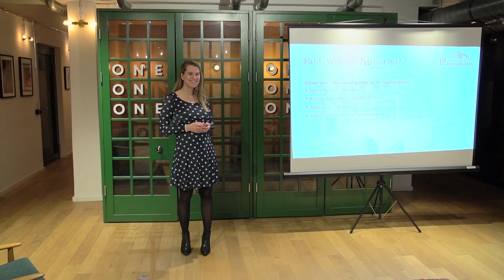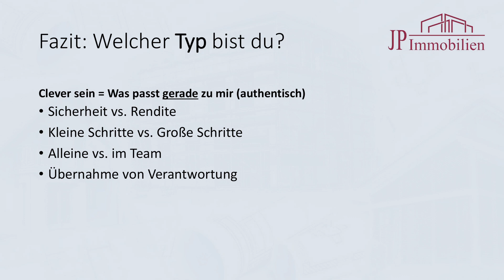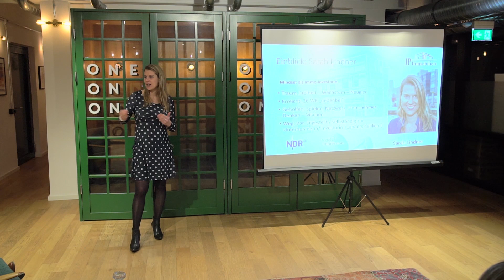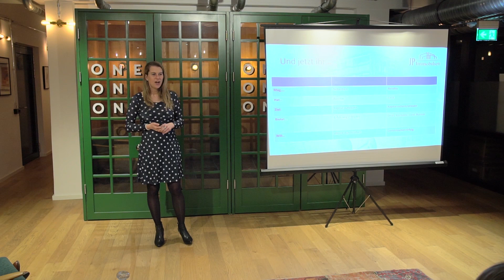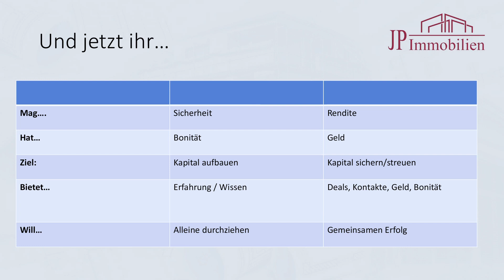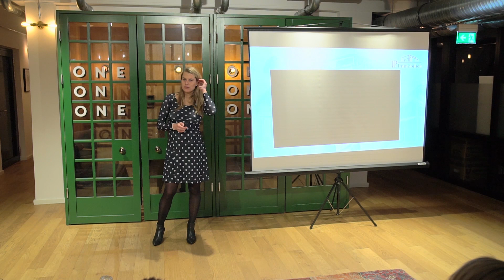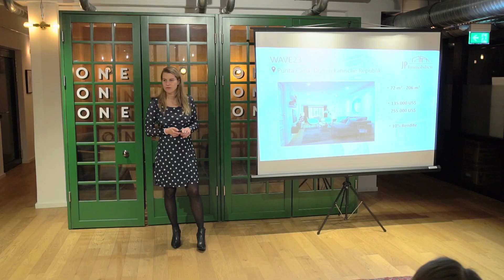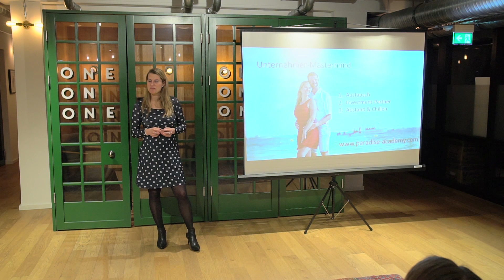Immobilien-Investorin Sarah Lindner - Kooperationen [Video Impression]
Immobilien-Investorin Sarah Lindner zum Thema „Kooperationen“ bei Immobilien. Weitere Tipps und Informationen zum Thema "Investition in Immobilien" gibt es

Sarah Lindner erklärt Ihnen in diesem Vortrag, wie wichtig es ist, sich selbst und seine Eigenschaften in der Investition in Immobilien zu kennen. Denn nur dadurch finden Sie den passenden Partner für Ihre Investition!

Als Beispiel dafür präsentiert sie das Karibik-Projekt Wave23.

Ablauf:
01:10 - Welcher Investitionstyp bist du?
03:28 - Vorstellung Sarah Lindner
07:38 - Finde den passenden
11:00 - Immobilienprojekt Wave23
15:37 - Die Mastermind Karibik

Sarah Lindner

Die Unternehmerin Sarah Lindner verbindet ihre Leidenschaften und Visionen mit dem richtigen Sinn für erfolgreiche Marktchancen.

Als international tätige Immobilieninvestorin kombiniert sie vielfältige Interessen, ein Gespür für Geschichten und Kulturen sowie die Leidenschaft zu Reisen in ihrer außergewöhnlichen Unternehmerpersönlichkeit.

Weitere Tipps und Informationen zum Thema "Investition in Immobilien" gibt es

Produziert von VIDEO IMPRESSION.

Mit glasklarer Positionierung und einem authentischen Auftreten in der digitalen Welt neue Kunden generieren, ist der Gedanke hinter Video Impression.
Den wir glauben an: Mehr Erfolg durch Sichtbarkeit im Netz!

Was wir anbieten:

Unterstützung beim Videomarketing und der anschließenden Videowerbung, so dass Sie mit dem Verkaufstool Video eine viel bessere Sichtbarkeit erlangen.

Ein automatisiertes Verkaufstool, das 24 Werbung macht und nur einmalig bezahlt wird

Sie wollen mehr erfahren? Mehr zu uns
Video Impression: Filme, die im Kopf bleiben.

Traut euch einfach, nachzufragen!

PS: Wir können in gesamt Deutschland Videos produzieren, da wir über ein Netzwerk von guten, professionellen Videopartnern verfügen. Anfrage stellen: